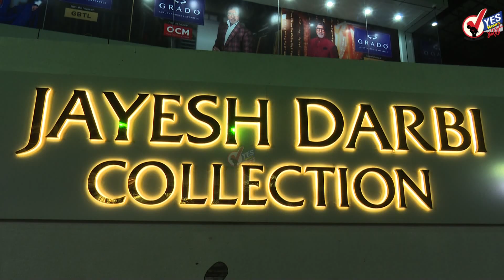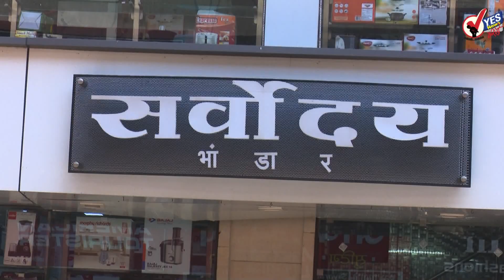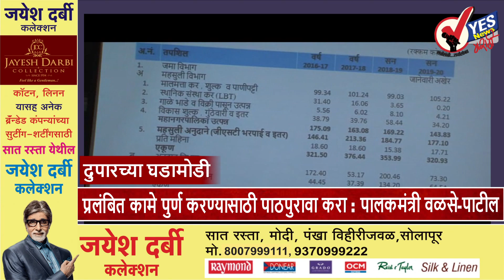दोन भाऊ वेगळे झाले तरीही नातं तुटत नाही : चंद्रकांत पाटील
मुख्यमंत्रीपद वाटून घेण्याचा मुद्दा भाजप-शिवसेना या दोन्ही पक्षांमध्ये कळीचा ठरला. शिवसेना राज्यात मोठा भाऊ आणि देशात लहान भाऊ, तर भाजपा देशात मोठा भाऊ आणि महाराष्ट्रात छोटा भाऊ असं काहीसं युतीचं समीकरण होतं. मात्र दोन भाऊ वेगळे झाले तरीही नातं संपत नाही असं सूचक वक्तव्य चंद्रकांत पाटील यांनी केलं.

सोनं १८०० रूपयांनी महागलं; या कारणांमुळे वाढतोय भाव
भारतात सोन्याच्या दराने नवा उच्चांक गाठला आहे. शनिवारी प्रति १० ग्रॅम सोन्याचा भाव ४२,७९० रुपये तर प्रति किलो चांदीचा दर ४८,३७६ रुपये होता. एका आठवडयात प्रति १० ग्रॅम सोन्याचा भाव १८०० रुपयांनी वाढला असून सोन्याची ही दरवाढ अनेकांना अचंबित करणारी आहे.

मुख्यमंत्री, उपमुख्यमंत्री आणि शरद पवार यांच्या बैठकीत CAA वर चर्चा
मुख्यमंत्री उद्धव ठाकरे, उपमुख्यमंत्री अजित पवार आणि राष्ट्रवादीचे सर्वेसर्वा शरद पवार यांच्यात वर्षा या मुख्यमंत्र्यांच्या निवासस्थानी बैठक झाली. CAA ला मुख्यमंत्री उद्धव ठाकरे यांनी पाठिंबा दर्शवला त्यामुळे ही बैठकी बोलावली होती.

उद्धव ठाकरे ७ मार्चला अयोध्या दौऱ्यावर
मुख्यमंत्री उद्धव ठाकरे ७ मार्चला अयोध्येला जाणार आहेत. महाविकास आघाडी सरकारला १०० दिवसपूर्ती होत असून त्यानिमित्ताने शिवसेना अयोध्येमध्ये शक्तीप्रदर्शन करणार आहे.

निर्भया प्रकरण : न्यायालयाने दोषी विनय कुमारची याचिका फेटाळली
दिल्लीतील न्यायालयाने निर्भया गँगरेप आणि हत्येच्या प्रकरणामध्ये चार दोषिंपैकी एक विनय कुमार शर्माची याचिका फेटाळली आहे. या याचिकेमध्ये विनय कुमार मानसिकरित्या आजारी असून त्याला उपचाराची गरज आहे.' असा दावा करण्यात आला होता.

अंडरवर्ल्ड डॉन रवी पुजारीला सेनेगलमध्ये अटक
अंडरवर्ल्ड डॉन रवी पुजारीला पुन्हा एकदा सेनेगलमध्ये अटक करण्यात आली आहे. खंडणीच्या वेगवेगळया गुन्ह्यांमध्ये रवी पुजारी भारतीय तपास यंत्रणांच्या रडारवर होता. त्याला आफ्रिका खंडातील सेनेगल या देशामध्ये अटक करण्यात आली आहे.

काँग्रेस-राष्ट्रवादीला शिवसेनेच्या विचारात कोणती प्रेरणा मिळाली : गडकरी
काँग्रेस आणि राष्ट्रवादी काँग्रेस या दोन पक्षांना शिवसेनेच्या विचारांमध्ये कोणती प्रेरणा मिळाली ते समजतच नाही. काँग्रेस आणि राष्ट्रवादी काँग्रेस हे दोन पक्ष शिवसेनेसोबत कोणत्या विचाराने गेले  हे त्यांनाच माहित असं वक्तव्य केंद्रीय मंत्री नितीन गडकरी केलं आहे.

युवा गंधर्व महोत्सवाचा समारोप...
सोलापूरच्या हिराचंद नेमचंद वाचनालयाच्या ॲम्फी थिएटरमध्ये रविवारी सकाळी विविध वाद्यांचे सप्तसूर निघाले. सुंद्री सम्राट कैलासवासी सिद्राम जाधव सांस्कृतिक कला मंडळाच्या वतीने रविवारी युवा गंधर्व महोत्सवाचे आयोजन केले होते. पहिल्या सत्ता मध्ये व्यंकटेश माने यांचे सुंद्री वादन रसिकांना ऐकायला मिळाले यावेळी त्यांना नरेंद्र बजंत्री आणि संतोष कोथळीकर यांनी साथ संगत दिली.सुंद्री सम्राट भिमांना जाधव यांनी दोन दिवस आयोजित केलेल्या सुंदरी सम्राट महोत्सवाचा आज समारोप झाला

प्रलंबित कामे पुर्ण करण्यासाठी पाठपुरावा करा : पालकमंत्री वळसे-पाटील
सोलापूर जिल्ह्याचा विकास गतीने होण्यासाठी सर्व विभागांनी  समन्वयाने आराखडा तयार करावा. त्या आराखड्यांची अंमलबजावणी करावी  आणि विकासाची प्रलंबित कामे पुर्ण करण्यासाठी पाठपुरावा करावा असे आवाहन पालकमंत्री दिलीप वळसे-पाटील यांनी केले. पालकमंत्री दिलीप वळसे पाटील यांच्या अध्यक्षतेखाली जिल्हाधिकारी कार्यालयातील बहुउद्देशीय सभागृहात आढावा बैठक झाली.बैठकीत जिल्हाधिकारी मिलिंद शंभरकर , पोलीस आयुक्त अंकुश शिंदे, महापालिका  आयुक्त दीपक तावरे, पोलीस अधीक्षक मनोज पाटील आदी उपस्थित होते.

कॅक्टस फाउंडेशनच्या वतीने चुप्पीतोडो पदयात्रा
कॅक्टस फाउंडेशनच्या वतीने बाल लैगिक शोषणाविरोधात समाजात जागृती निर्माण करण्यासाठी सातत्याने प्रयत्न केले जाते. याचाच भाग म्हणून रविवारी सकाळी साडेसात वाजता जुना एम्प्लॉयमेंट चौक येथून चुप्पीतोडो पदयात्रा काढण्यात आली. या पदयात्रेला सोलापूरसह राज्यातून नागरिक सहभागी झाले होते, यंदाच्या वर्षी पहिल्यांदाच मुलांना बाल लैगिक शोषणापासून संरक्षण देण्यासाठी काही धडे  दिल्याची माहिती कॅक्टस फाउंडेशनच्या अध्यक्षा नुसरत खान -पहाडे यांनी दिली.